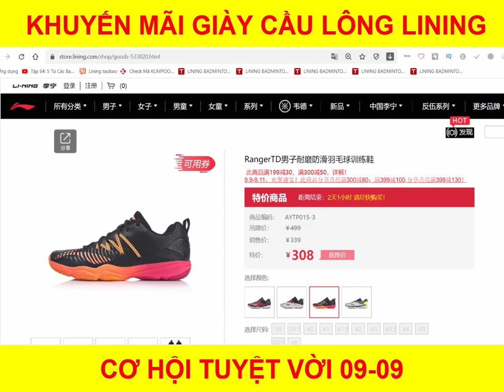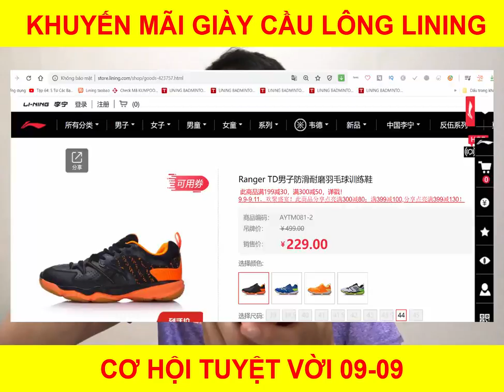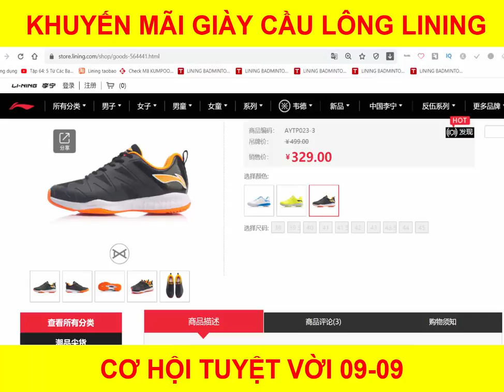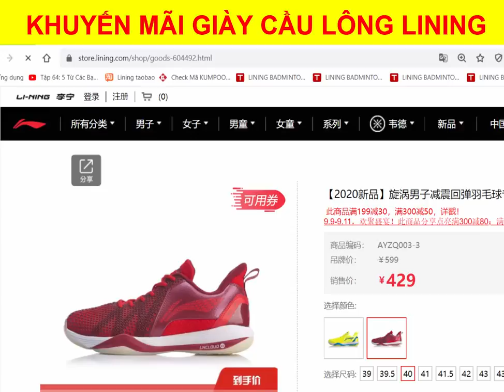Săn khuyến mãi giày cầu lông Lining | Cơ hội tốt nhất để mua giày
Khuyến mãi giày cầu lông Lining - giá tốt nhất từ trước đến giờ cho các mẫu , tuy nhiên số lượng và size số có hạn.
- Đặt hàng qua ZALO: 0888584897